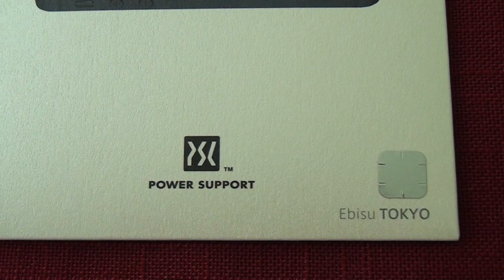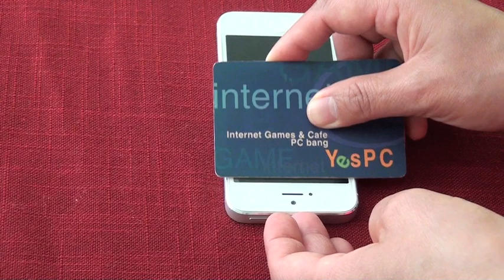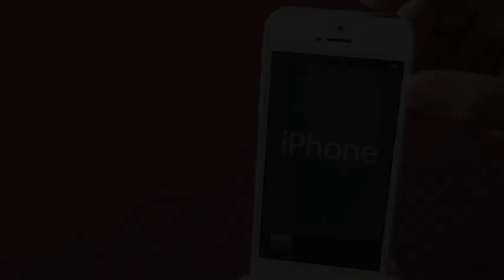Power Support HD Anti-Glare Unboxing Install And Review For iPhone 5 Owners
Installation and review of the Power Support HD anti-glare film set for the iPhone 5. Available for around $15.00 CAD for 2 shields directly from Power Support or the Apple Store. Go check it out along with all the Power Support products at:

Other YouTube Channels I like regarding the Power Support HD anti-glare screen shield are: